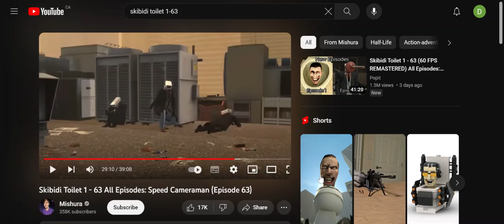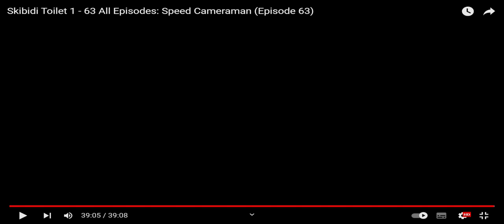Reacting To Episode 57 to 63 of SKIBIDI TOILET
Reacting to 57 to 63 of skibidi toilet! Remember to like and sub.